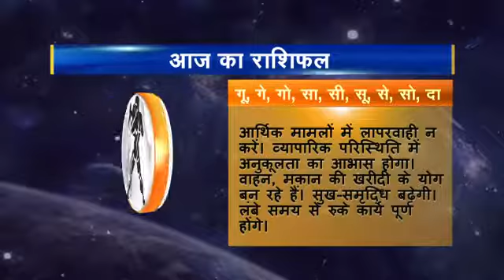Rashifal hindi 11 Kumbh 30 07 2016